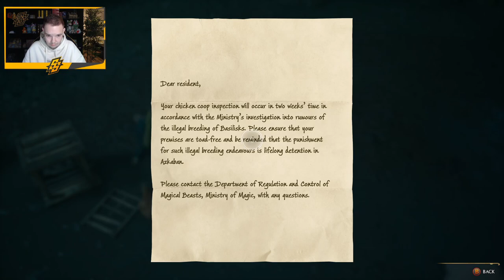RUZIE MET SEBASTIAN - [#64] HOGWARTS LEGACY